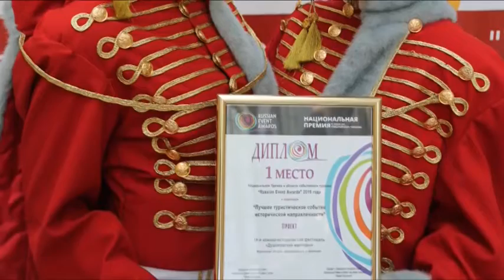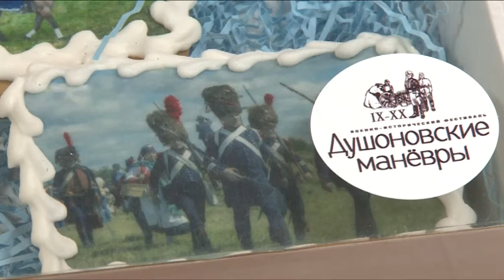«Душоновские манёвры» выиграли «Russian Event Awards»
Фестиваль Душоновские манёвры стал победителем национальной премии в области событийного туризма «Russian Event Awards». В этом году в конкурсе было номинировано 702 проекта из 68 регионов страны. О том, чем отличился фестиваль в этом году, нашей съёмочной группе рассказал заместитель руководителя администрации Щёлковского района Юрий Радионов